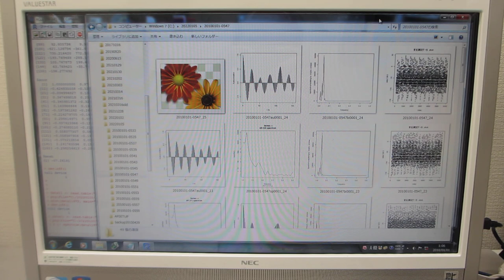超音波実験（表面弾性波の相互作用）に関する音圧データ解析